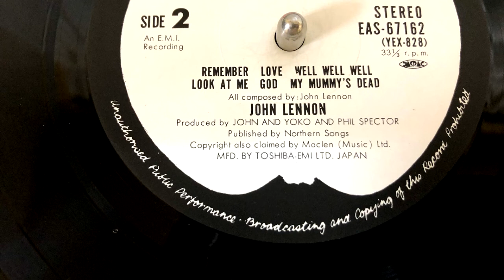LP Records ジョン・レノン LOVE / PLASTIC ONO BAND 3 : 21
TOSHIBA EMI JAPAN LTD
EAS - 67162
YEX 827